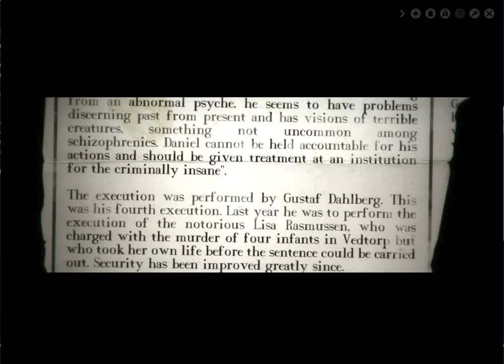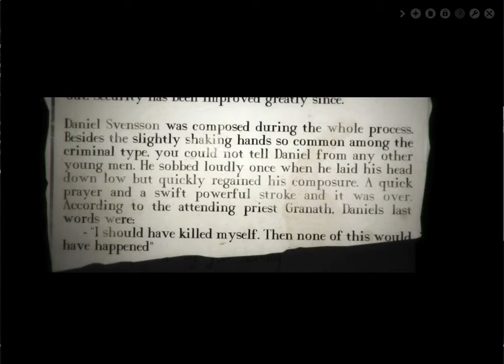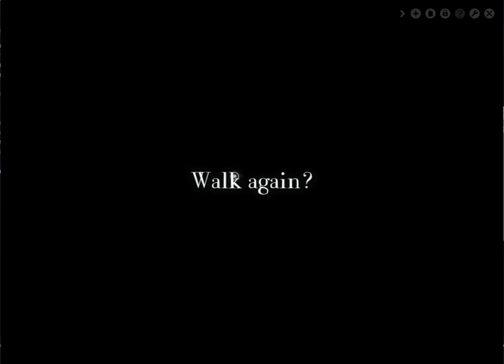Let's Play Year Walk, part 6: The Box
This is just a short extra part where we finally see what is in that damn box :p
Also, will be uploading readings of the Encyclopedia and Journal soon, for anybody who is interested in that.